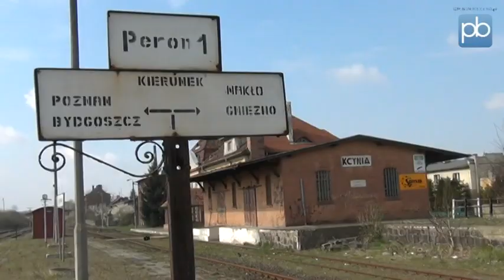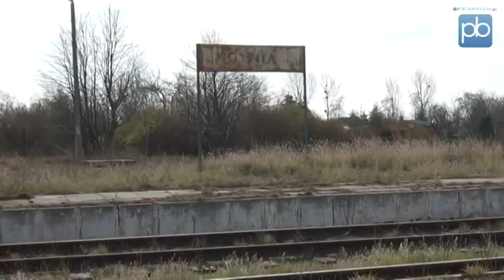Komentarz Tygodnia: Kcynia w metropolii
W dniu dzisiejszym poruszamy temat dość istotny dla Bydgoszczy, czyli kwestie budowania metropolii w naszym regionie, o czym rozmawiamy z burmistrzem Kcynii Piotrem Hemmerlingiem.